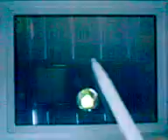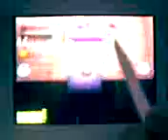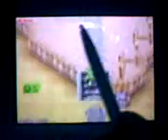Danielthedsfans Zelda phantom hourglass Walkthrough part 4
so finally i get to ride the boat wahoo! any ways hope this helps and next part should be up soon...

Subscibe please